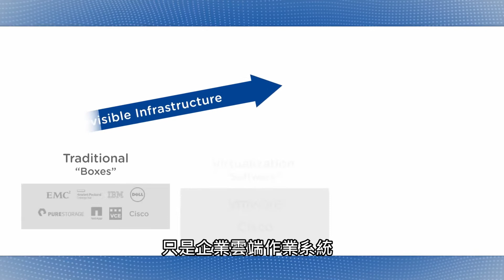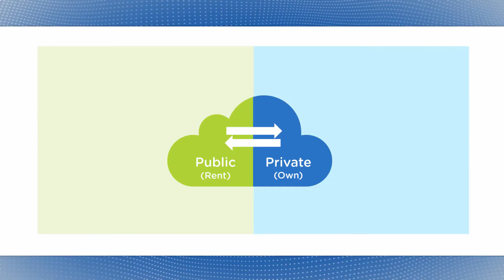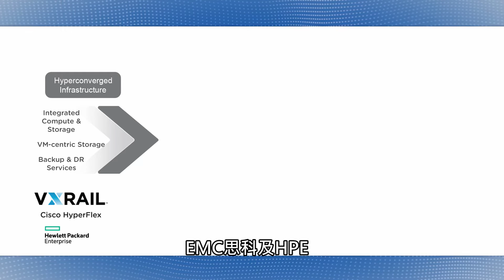Nutanix 建置企業雲平台的歷程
什麼是企業雲
Nutanix 企業雲同時提供公有雲和私有雲的優點。Nutanix 企業雲平台一方面具備公有雲服務的特點，如平順無礙的敏捷性、簡單性及少量消費方式，也提供企業資料中心的平台多元選擇、效能、安全性和管控能力。